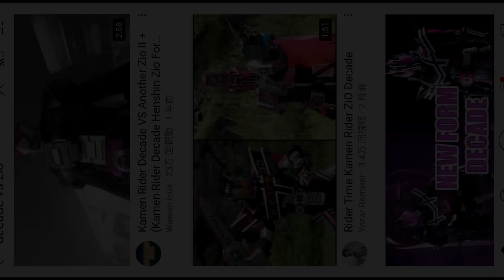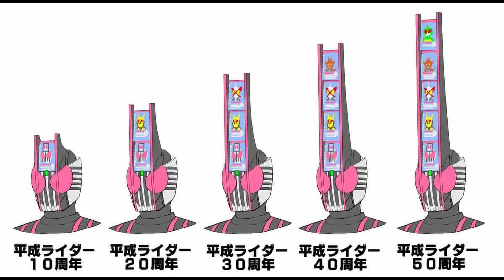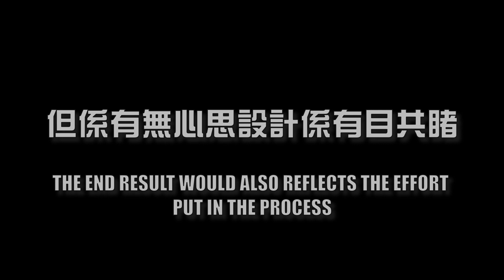【模人講】垃圾！DECADE哥成為2021年東映假面騎士系列的第一件設計災難！？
今年2021年假面騎士Decade外傳內容相當豐富，但設計不堪入目！為何要製造如此惡劣的設計出來呢？推出以後一星期便受到各方人士惡劣評價，究竟問題出在哪裏呢？我們今次一同來探討一下這惡劣設計有什麼出錯吧！